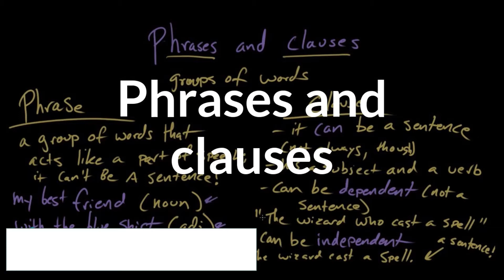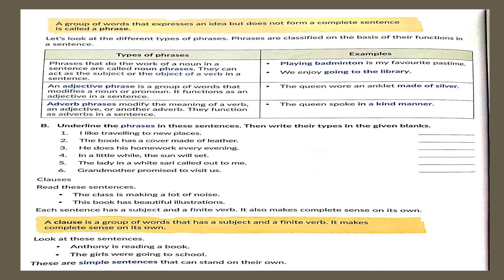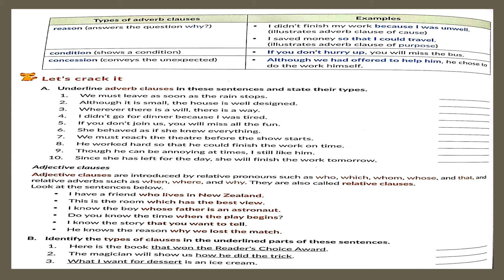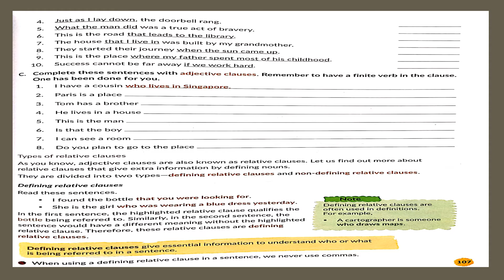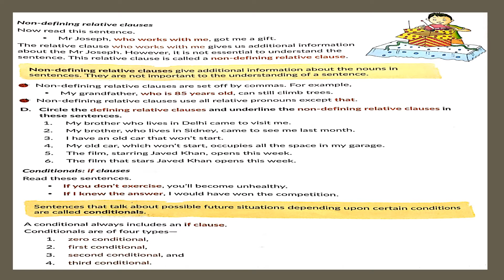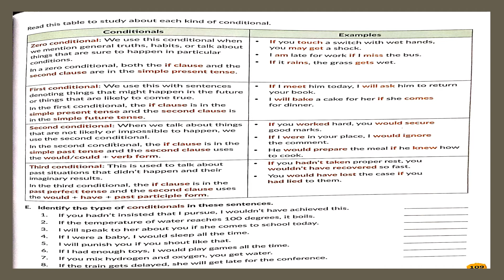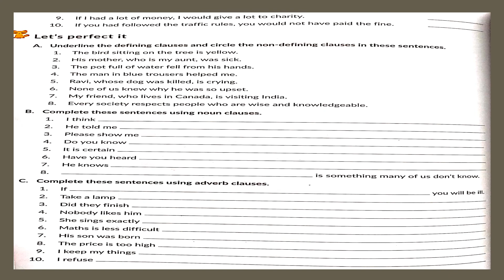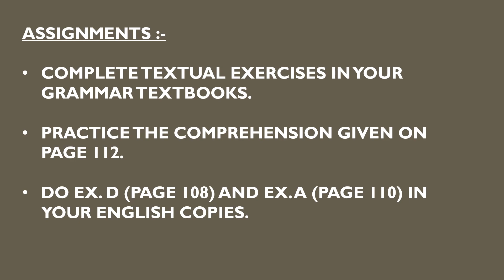ENGLISH I CLASS 8 I GRAMMAR I LESSON 13 I VIDEO 3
PHRASES AND CLAUSES (PART 3)